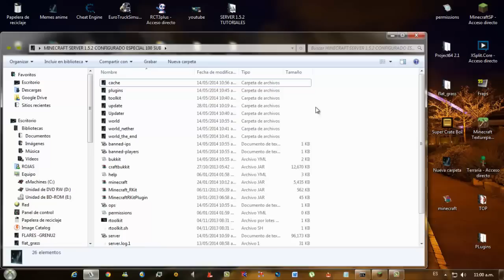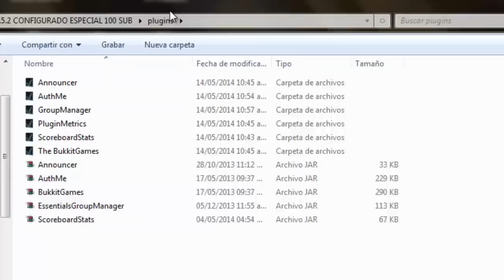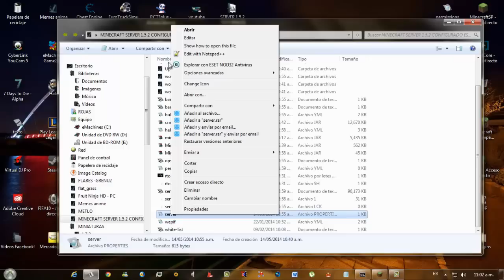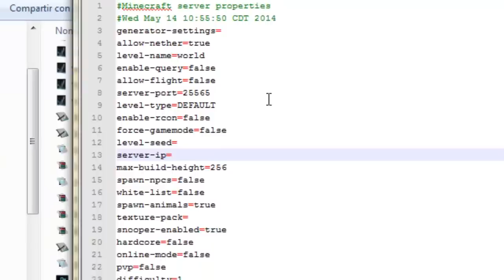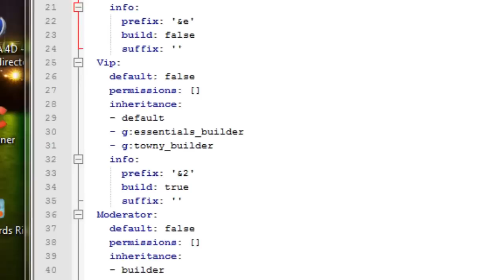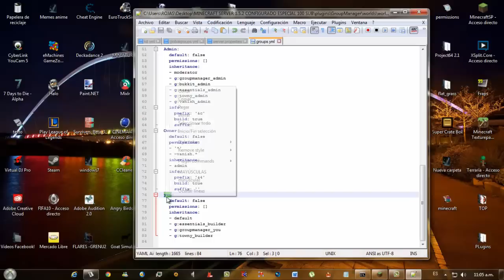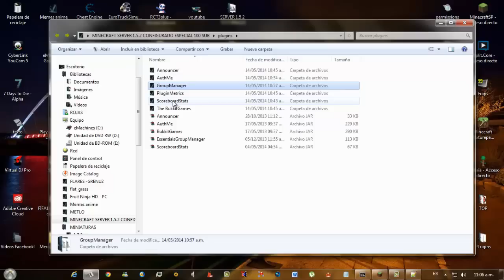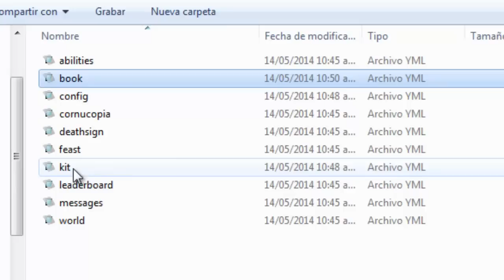ESPECIAL 100 SUBS SERVER MINECRAFT 1.5.2 CONFIGURADO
Comandos
Para mover alguien o un grupo
DENTRO DEL SERVER
/manuadd usuario grupo
EN LA CONSOLA
 manuadd usuario grupo
Para Agregar un Anuncio
DENTRO DEL SERVER
/announce add anuncio
/announce list PARA VER LA LISTA DE ANUNCIOS
/announce delete numerodelanuncio PARA BORRAR UN ANUNCIO
/announce interval PARA MARCAR EL TIEMPO DE QUE APARESCAN LOS ANUNCIOS
EN LA CONSOLA
announce add anuncio
announce add anuncio

SI QUIERES MAS COMANDOS DEJALO EN LOS COMENTARIOS!

VIDEOS DE APOYO ALA CONFIGURACION!

Steam (Agregame para Jugar)➜ Trecker001
Twitter➜ @josesitoguadalu

Ya abrimos! Servidor 100% PVP Nadamas!
✔ MEXICOHG ✔
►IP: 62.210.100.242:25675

《 Buenos Kits
《 Variedad de Mapas
《 100% 24/7
《 0 Lag
《 Idioma Español
《 Premium y No premium
《 Version 1.7.2

Requisitos:
1.No tener Strykes
2.No tener Notificaciones de Copyright
3.No Estar Con otra Network
4.Tener 200 Reproducciones Diarias

Datos!
Con que Grabo: Camtasia Studio 8
Edito: Camtasia Studio 8
Con que Grabo Gameplays: Action!
Edito: Camtasia Studio 8, Sony Vegas 11 Pro
Miniaturas: Photoshop Cs6